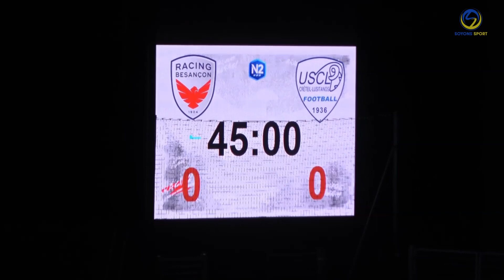Racing Besançon / Us Créteil : retrouvez le résumé de la 8ème journée en National 2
Retrouvez le résumé de la rencontre de la 8ème journée opposant le Racing Besançon au club de l' US Créteil avec comme résultat un match nul (1:1).

Les buteurs : 56' Maxime Blé (Racing Besançon) et 87' Ibrahima Seck (Créteil)

Soyons Sport
et sur twitter
 / soyonssport